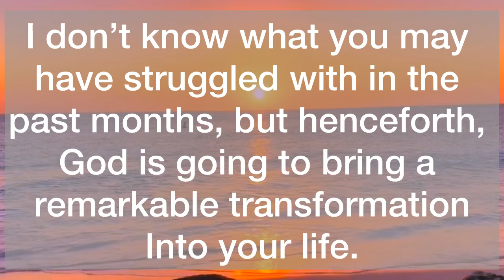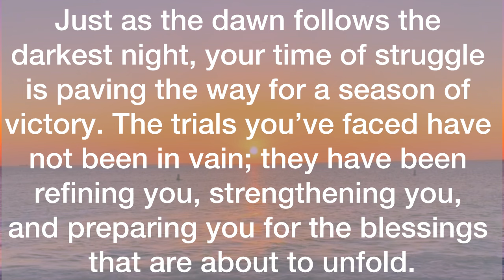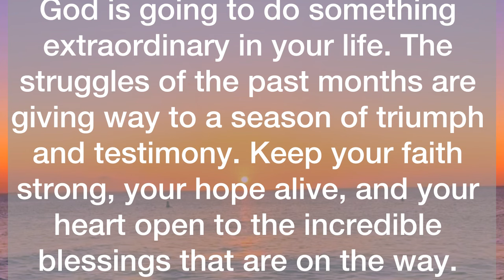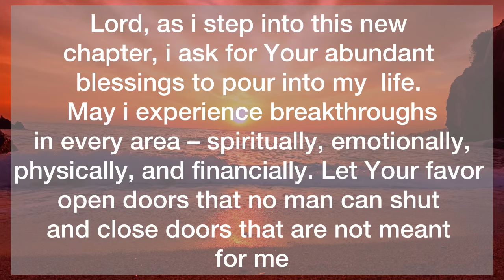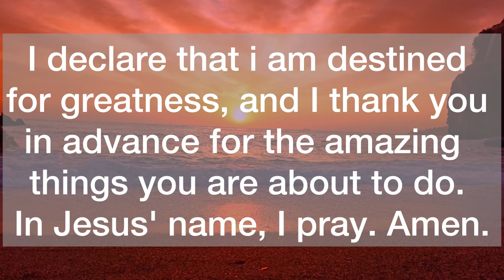💌It’s Showing Up Right On Time…